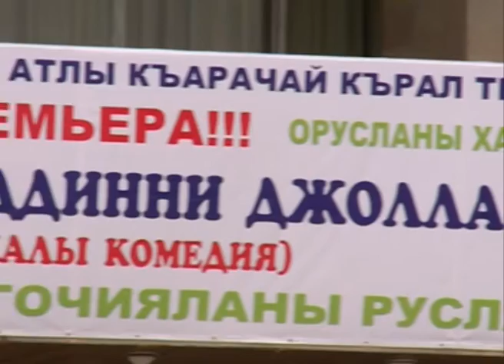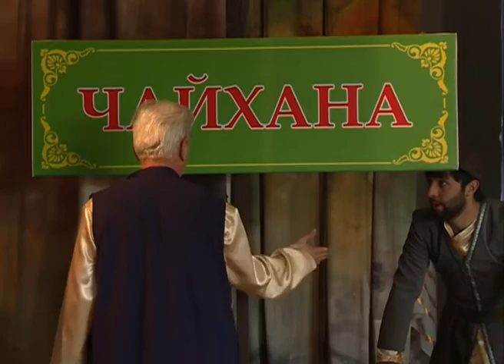Театр в нашей жизни (на карачаевском языке)